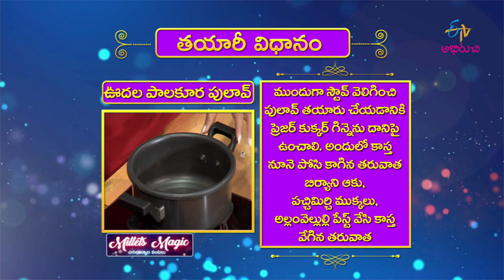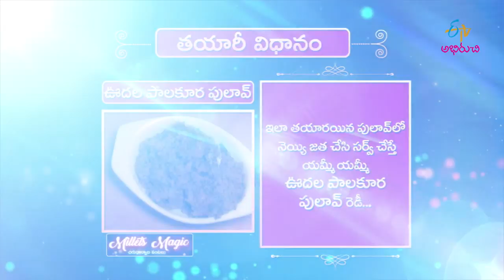Oodala Paalakoora Palav | Palak Pulao Recipe | Palak Rice in Telugu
OodalaPaalakooraPalav TeluguRecipe ETVWin#